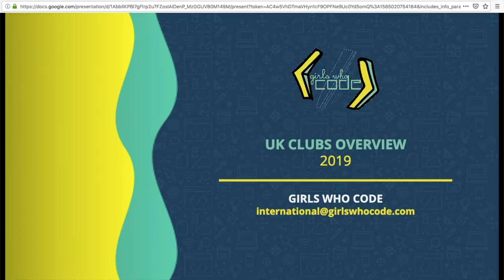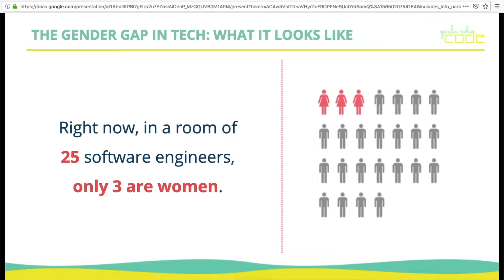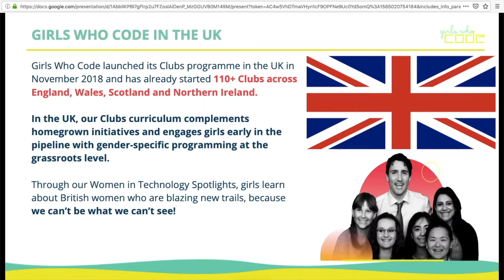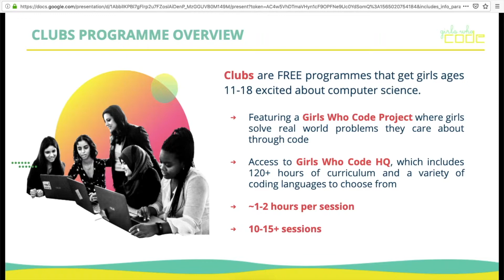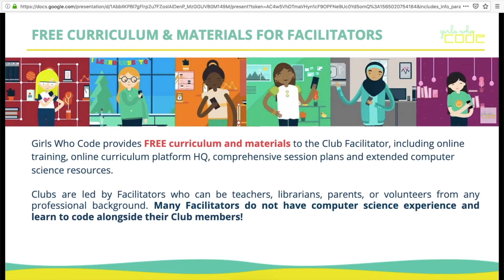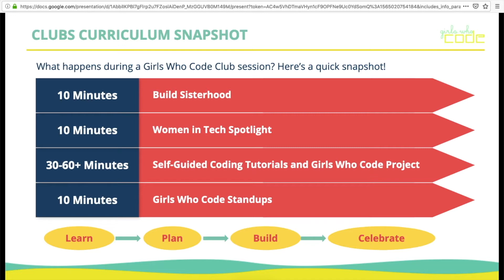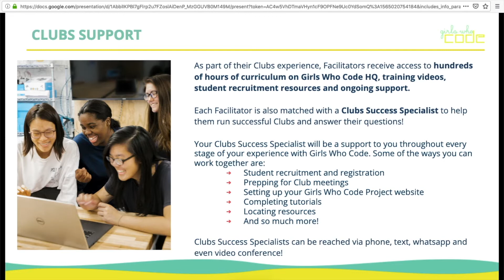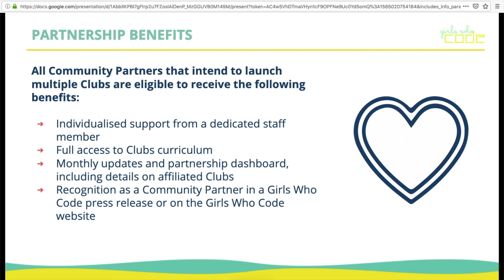Girls Who Code UK Clubs Overview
Girls Who Code is an international non-profit organization working to close the gender gap in technology and change the image of what a programmer looks like and does. With their 7-week Summer Immersion Program, a 2-week specialized Campus Program, after school Clubs, College Loops program and New York Times best-selling series, they are leading the movement to inspire, educate, and equip young women with the computing skills to pursue 21st century opportunities. Girls Who Code has reached over 185,000 girls around the world. To join the movement or learn more, visit girlswhocode.com.